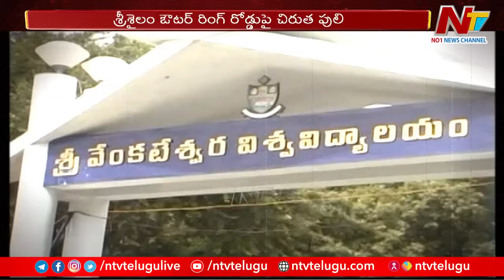తిరుమల నడక మార్గంలో చిరుత దాడులతో కలకలం.. | Tirumala | Ntv